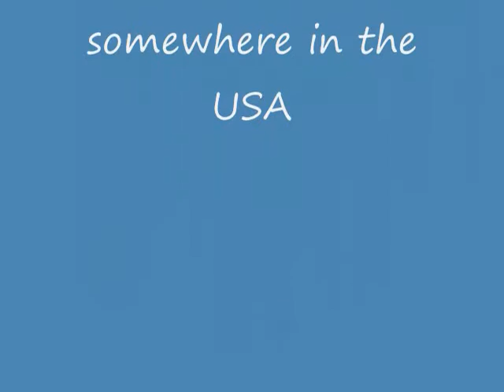tube trip 07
tubing on the river